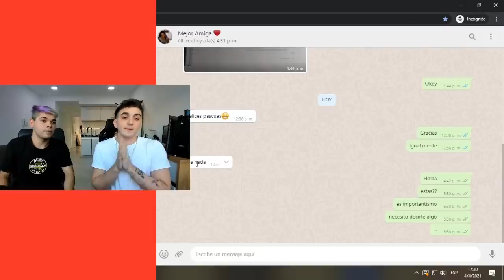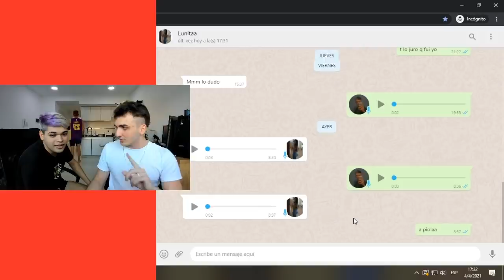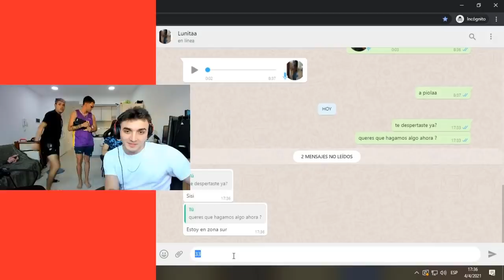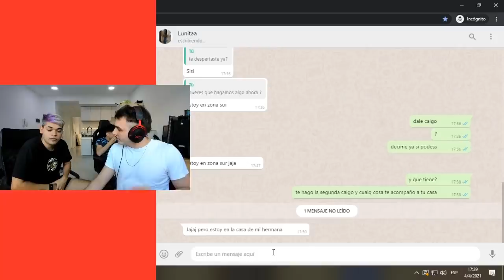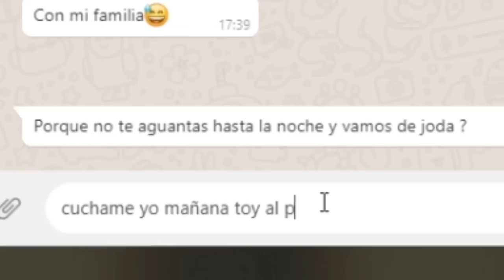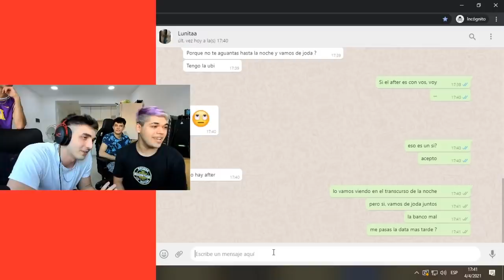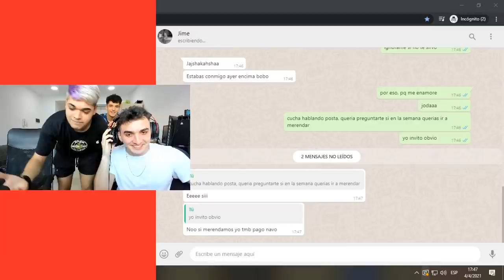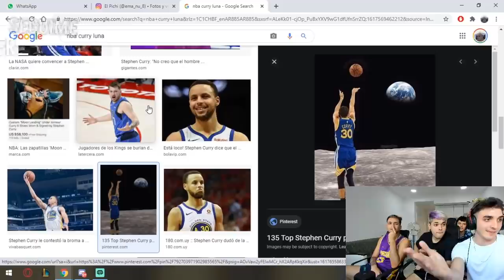WHATSAPP DE VIEWERS #1 | FT. YacoAccinelli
Podes seguirme en mis redes para estar mas atento a cuando prendo streaming o se sube video!

EDITOR

THUMBNAIL ARTIST